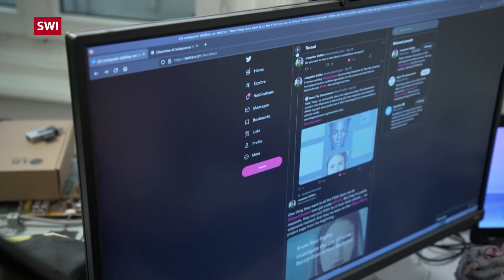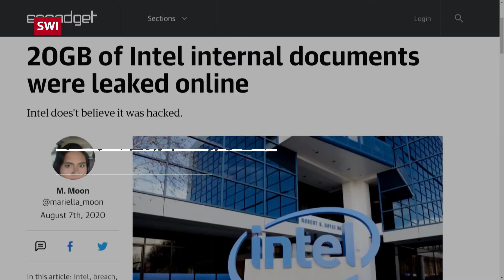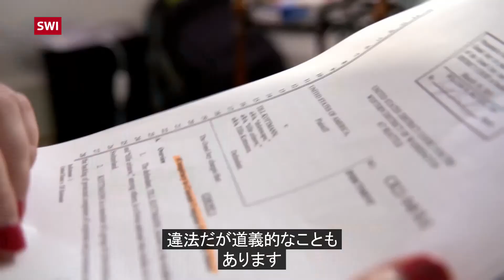【オフェンシブ・デジタル④】デジタルセキュリティーの弱点を暴くスイス人ハッカー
複数の米国企業の機密データを自身のウェブサイトで公開したスイス人ハッカー、ティリー・コットマンさん。活動家としての考えから非合法な手段も辞さないと話す。

コットマンさんはコンピューターシステム上のセキュリティーホールを暴き出す活動をする中で、情報を流出させたとして米国で起訴された。

コットマンさんにとって、企業のセキュリティー脆弱性を突き止める作業は多幸感とアドレナリンが伴う。だが目的は脅迫ではなく、公共性が高いと判断したデータを世間に公開することだという。映像では本人が自身の活動について語る。

SWI swissinfo.chはスイス公共放送協会(SBC)の国際部で、スイスに関する報道を独立した立場で行い、国際的な出来事についてスイスの視点を提供することを役割としています。

記事、インタビュー、ビデオについてはswissinfo.chをご覧いただくか、YouTubeチャンネルをご購読ください。